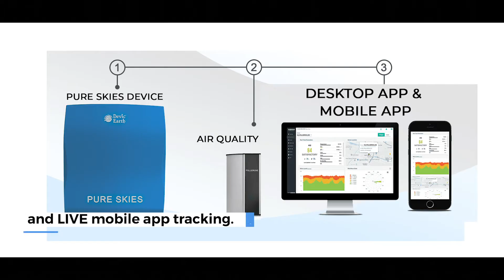Devic Earth Corporate Video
Pure Skies is an innovative Air Pollution Control Device that covers the largest areas at the lowest cost with the promise of high efficacy. Pure Skies has been extensively installed across 25+ sectors and has delivered150 mn sq ft of clean air so far.

Watch the corporate video of Devic Earth to understand the company's vision, product technology, how the technology works, its applications, and the impact created so far.

Avail of the benefits of improved employee productivity and higher profits with clean air from Pure Skies.